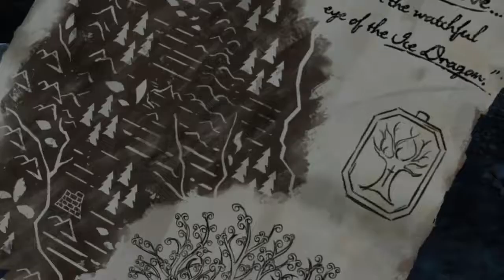Nevets Plays Game of Thrones - Part 08 | Sons of Winter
Today we begin Episode 4: Sons of Winter, of our Let’s Play of Telltale’s Game of Thrones. We start off the gameplay at Castle Black during the cremation of Simple Jack. We find out Gared has been taken into custody for the murder and we star the opening credits. Next we play as Asher in Meereen and we talk to Daenerys about acquiring an army. In exchange for her help, we offer up our killer services. Back in Ironrath, Rodrik learns how to fight as a cripple (he could’ve done better... heh). Our betrothed shows up with some not-so-sunny news about our wedding plans, yet offers us a tiny army to help make things right. In King’s Landing Mira chats it up with coal boy and in Castle Black Gared finds himself locked in a tiny cell that we need to escape from. A wildling potato phucker comes to our rescue and we join forces with a douche to desert our brothers of the watch. Back at Ironrath, Rodrik comes to the rescue of our maester and we re-take our home from the Whitehills. In Meeree, we learn of terrible childhood that made Beskha the tough cookie she is now. We also find out why she really doesn’t want to be here. Back at the coronation feast for Tommen Lanister, Mira does a little detective work in order to help her family and we end our episode in the nick of time before my recording shuts off.

Episode
• Episode 04: Sons of Winter.

More Timestamps
• 1:03 – Previously on Game of Thrones.
• 3:52 – Castle Black, Gared Tuttle.
• 7:49 – Opening credits.
• 9:17 – Meeree, Asher.
• 17:06 – Ironrath, Rodrik.
• 24:06 – King’s Landing, Mira Forrester.
• 26:37 – Castle Black, Gared Tuttle.
• 34:46 – Ironrath, Rodrik.
• 41:32 – Meeree, Asher.
• 47:20 – King’s Landing, Mira Forrester.

Gameplay Information
Game title: Game of Thrones: Season 01
Video Type: Full, unedited Let’s Play gameplay with commentary.
Playthrough type: Blind Playthrough (although not officially until the third episode of this series)
Player Species: Homo sapiens
Player Subspecies: Gutter Monkey
Player Name: Nevets
Player REAL Name: It'll come to you.

• Playstation 4 built-in recording software.
• Game of Thrones: Season 01 (digital copy)

Game of Thrones Music Credit
Artist: Ross Bugden
Title: Ice and fire
Genre: Cinematic / Soun dtrack
Mood: Heroic / Dramatic

Contact/follow/get to know me at these places